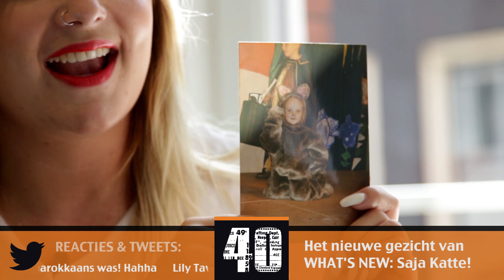MUZIEK NIEUWS: Een NIEUWE Presentatrice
Met gepaste trots stellen wij jullie voor aan de nieuwe presentatrice van Whats New voor het Muziek Nieuws: Saja Katte van Sway.

What's New brengt je 4 keer in de week het laatste nieuws in 90 seconden en op zaterdag uploaden we een toffe special. Zo houden we je op de hoogte van al het nieuws! Dat wil je niet missen!

Nog meer op de hoogte blijven?

Vergeet de video niet te delen met al je vrienden!